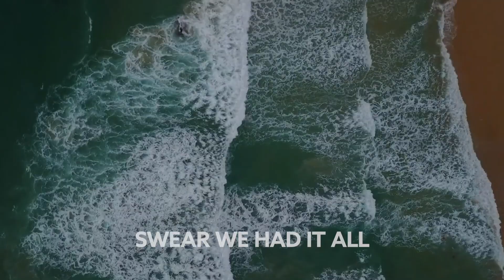John De Sohn feat. William Segerdahl - Used To Be Loved [Lyric Video]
Song John De Sohn feat. William Segerdahl - Used To Be Loved [Lyric Video]